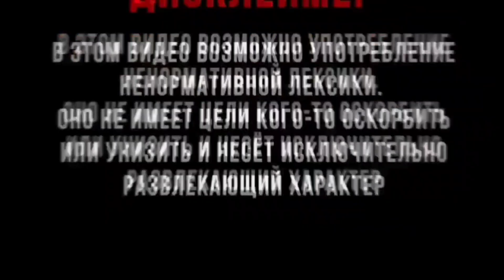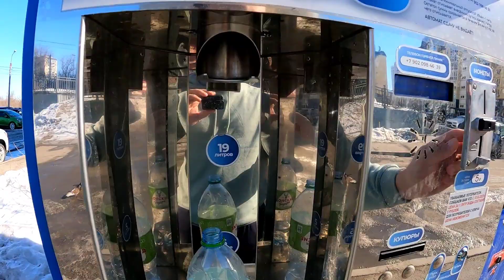таксист копит на отпуск часть 2/ Работа в Волгограде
СИТИПАРК - партнер Яндекс.Такси и Убер с 2016 г.

Подключаем водителей к заказам такси, а также к тарифам Курьер, Доставка и Грузовой.

Комиссия парка на выбор водителя (кроме МСК и СПБ):
— 3%
— 5 руб за заказ
— 50 руб в сутки. Покупка смен без комиссии парка.

💳 Вывод средств 24/7 без выходных и праздников на карты любых банков через наше приложение.
Комиссия за вывод 1%, минимум:
- 15 руб на карты Тинькофф
- 20 руб на остальные карты

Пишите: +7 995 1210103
Наш сайт: citypark.taxi